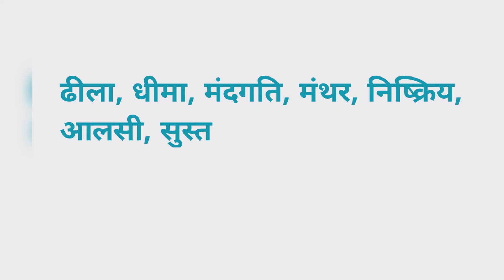Sluggish meaning in hindi | Sluggish Kya Matlab hota hai | Daily use English words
Nmskar Dosto Aaj is Video me Maine Aapko Sluggish meaning matlab kya hota hai bataenge.

Sluggish meaning in hindi |
Sluggish Kya Matlab hota hai |

Word meaning,
Daily life English words,
English Vocabulary,